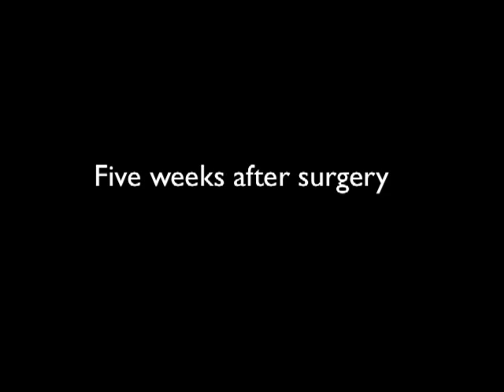Right Perilymph Fistula not Superior Canal Dehiscence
This 22 year old woman had been on medical disability for severe headaches. For one year she was treated medically for migraine headaches and vestibular migraine without resolutions of her symptoms. She underwent a ventriculoperitoneal shunt for benign intracranial hypertension. Initially there was mild improvement of her headaches; however, they returned to their high baseline level. She had a revision surgery of her shunt without improvement of her headaches.

At the time of her evaluation she had symptoms that are characteristic of superior canal dehiscence -- sound-induced dizziness (gravitational receptor dysfunction) and nausea, her voice sounding echo-like in her right ear, the ability to hear her eyes move, constant headaches, extreme light sensitivity as well as cognitive dysfunction and spatial disorientation. Her physical examination suggested an otic capsule defect as she could hear a 256 Hz tuning fork in her head when it was applied to her knees and elbows. Her objective testing showed endolymphatic hydrops, a pseudoconductive hearing loss and a postive moving platform pressure test (fistula test) on the right side. Her high resolution temporal bone CT however, showed no evidence of superior canal dehiscence. A diagnosis of right perilymph fistula (PLF) was assigned and on June 13, 2012 she underwent surgical repair of her PLF. In this video she describes her preoperative symptoms as well as what she experienced the morning after surgery, at 5 weeks after surgery and 3 months after surgery. She is now working again.